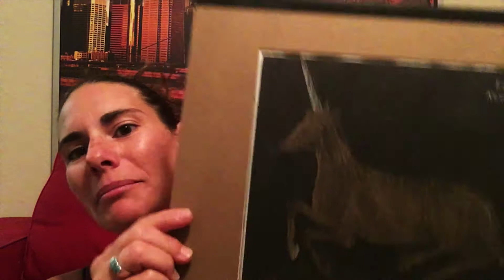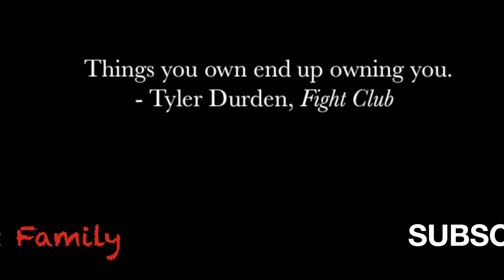Minimizing - is letting go easy? We prepare for long-term world travel VLOG 2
We share our challenges of letting go of our possessions and getting rid of stuff before our trip. We can't take everything traveling and there's no point in putting it all in storage, so we are minimizing -
 selling, donating and getting rid of everything. We are preparing for life as a digital nomad family traveling long term in Asia.

CAMERAS: iPhone 6s Plus and GoPro Hero 3+